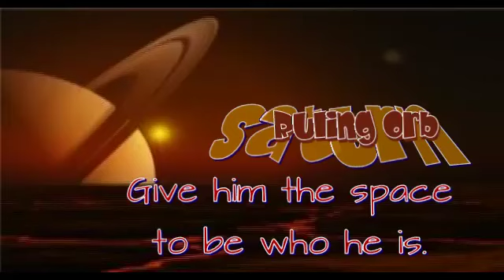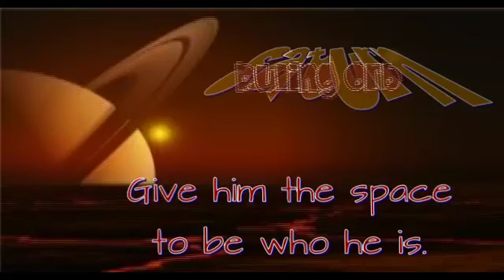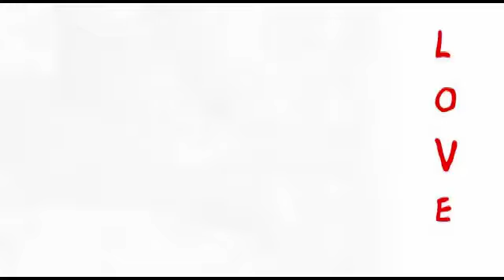Parent Astrology - Get to know your Capricorn Boy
This is an entertaining narration set to music.   Gary Fisher wrote the script and composed the music.  Parents can have fun checking out the characteristics of their new-born based on sun sign astrology.  It can also be entertaining to listen with a Capricorn female teen or adult in mind, like a Mother, girl friend, wife, and boss, etc.